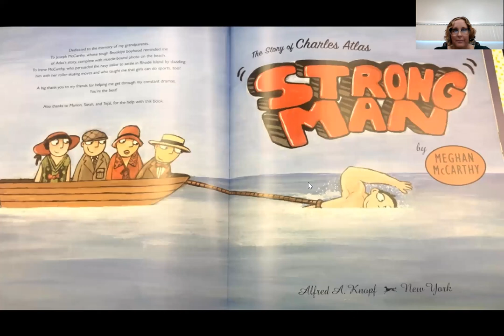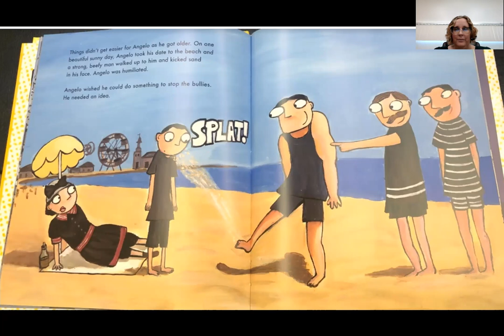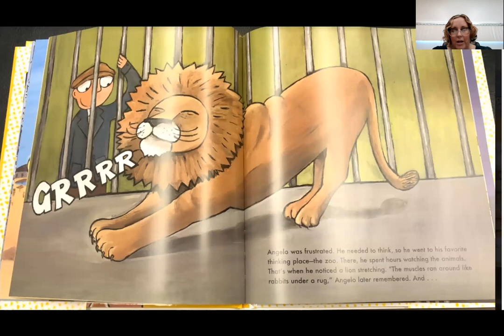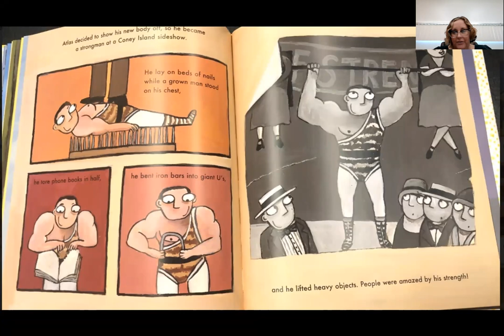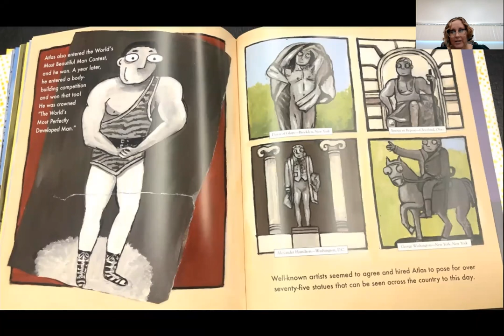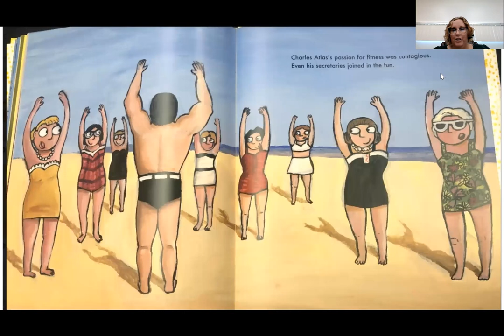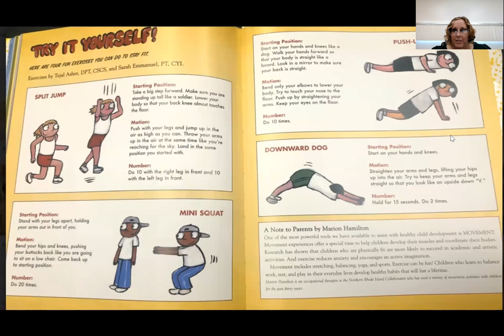The Story of Charles Atlas Strong Man